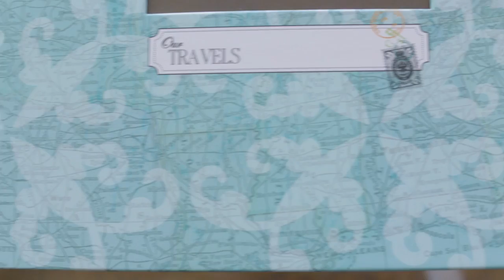Wedding Video - I Had a Dream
My love...thank you for choosing me, loving me, accepting me, extending grace, patience, forgiveness. I can't believe it's been a year already. What an adventure it's been! I love you to the moon and back and thank and praise God for you. You're my greatest joy, my forever blessing. I love you Mr. Wang.